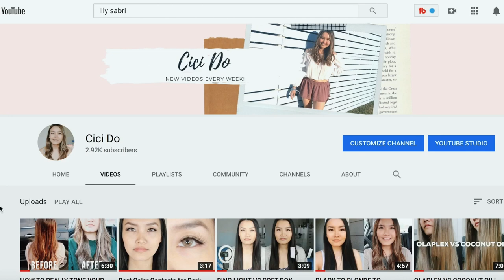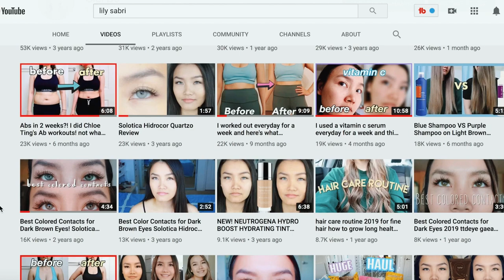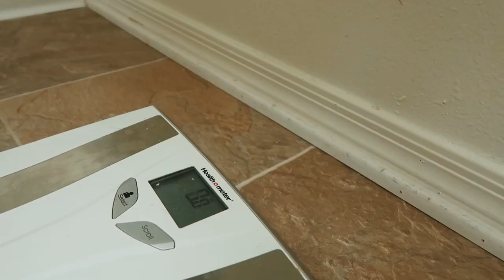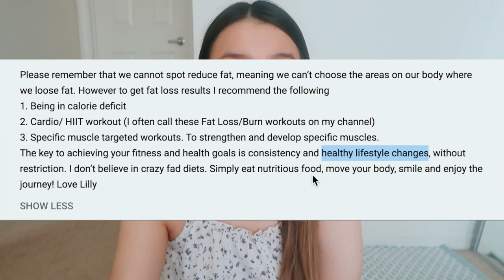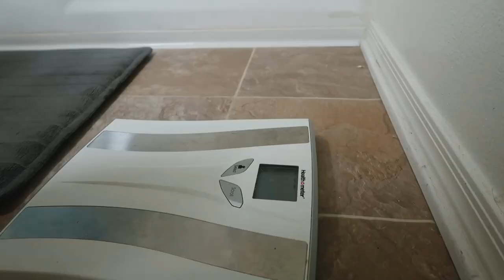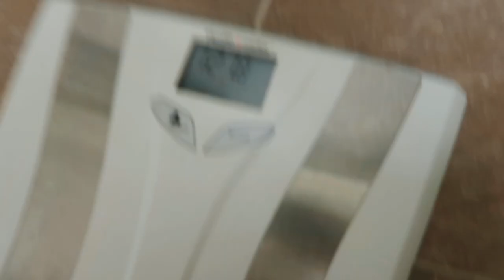I Did Lilly Sabri’s 7 DAY FAT BURN WORKOUT CHALLENGE before and after results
Law of Attraction Notebook

Hello everyone!

So I did Lilly Sabri’s 7 day fat burn workout challenge and here are my before and after results

Stay safe & sane y’all!

Lululemon tank

Lululemon leggings

Sports bra

This video is about: 7 day lilly sabri results, abs in 1 week, abs in 2 weeks, abs in 2 weeks?, abs in 7 days, abs in one week, diet before and after, hourglass abs workout lilly sabri, how i lost fat in 7 days, how i lost my belly fat in one week, i did lilly sabris workout challenge, i tried lilly sabri workout, i tried lilly sabris 7 day workout challenge (before & after results) | everything i ate (no diet), i tried lilly sabris fully body tone and fat burn workout, i tried lilly sabris workout for a week, lilly sabri, lilly sabri hourglass, lilly sabri hourglass results, lilly sabri results, lilly sabri results 7 days, lilly sabri workout, lilly sabri workout challenge, lilly sabri workout results, what i eat in a day, what i eat in a day to lose weight